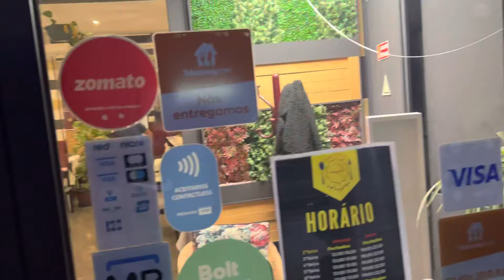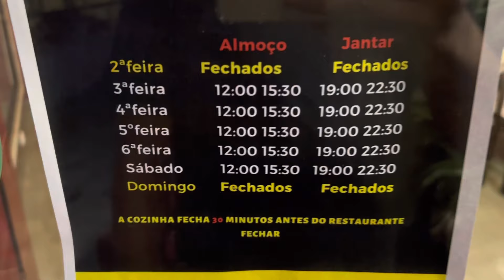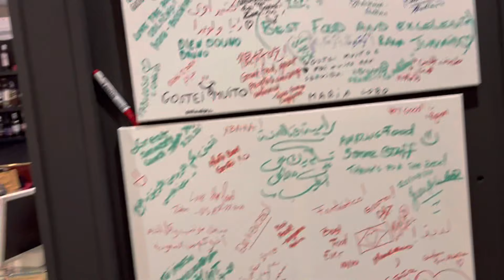Tayybeh Restaurant in Lisbon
Halal food while in Lisbon